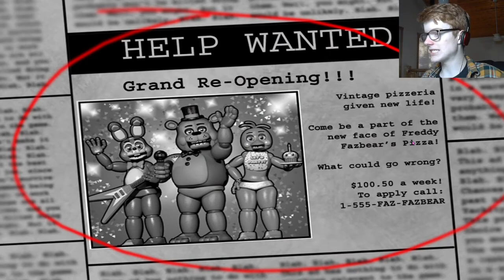Hey bonnie. | five nights at freddys 2 #1